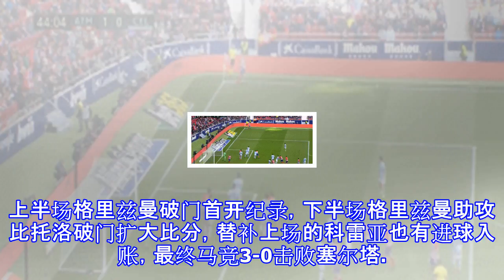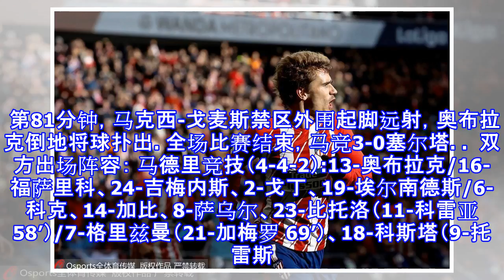西甲-格里兹曼传射建功科雷亚破门 马竞3-0弱旅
原标题：西甲-格里兹曼传射建功科雷亚破门 马竞3-0弱旅 北京时间3月11日23时15分，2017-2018赛季西班牙甲级联赛第28轮展开角逐，马德里竞技坐镇万达大都会球场迎战塞尔塔。上半场格里兹曼破门首开纪录，下半场格里兹曼助攻比托洛破门扩大比分，替补上场的科雷亚也有进球入账，最终马竞3-0击败塞尔塔。 本轮开打之前，马竞排名联赛第2，塞尔塔排名第9。两队在本赛季联赛首回合交手中，马竞客场1-0击败塞尔塔。本场比赛马竞主力门将奥布拉克重回首发，其它位置上均排出了最强的阵容，科斯塔、格里兹曼、萨乌尔、科克等主力球员悉数登场。 赛前格里兹曼获颁西甲2月最佳球员的奖项。第5分钟，福萨里科右路下底横...